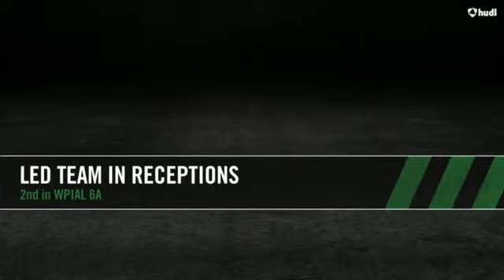Sophomore Season Eli Jochem highlights Hudl